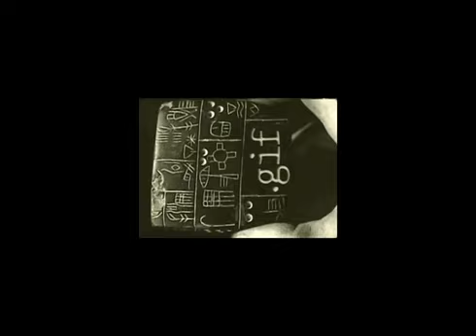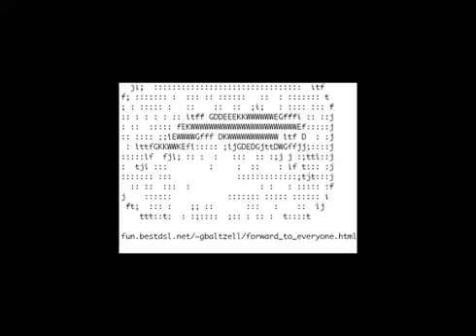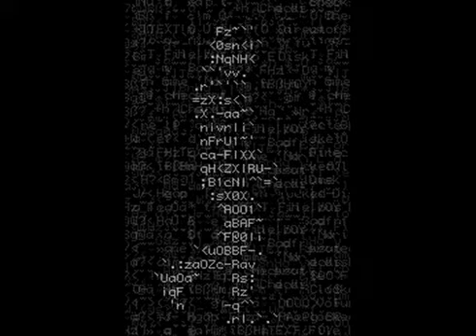twohundredfiftysixcolors (preface) 2013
PREVIEW EXCERPT:
this is the first 6 minutes of twohundredfiftysixcolors, which is a 97 minute long film comprised entirely of animated GIFs. for more information about the project visit: twohundredfiftysixcolors.com/

Crafted from thousands of animated GIFs, twohundredfiftysixcolors is an expansive and revealing portrait of what has become a zeitgeist medium. Once used primarily as an Internet page signpost, the file type has evolved into a nimble and ubiquitous tool for pop-cultural memes, self-expression, and artistic gestures. The film is a curated archive that functions as a historical document charting the GIF's evolution, its connections to early cinema, and its contemporary cultural and aesthetic possibilities.

twohundredfiftysixcolors 2013, 97min (silent)
by Eric Fleischauer & Jason Lazarus